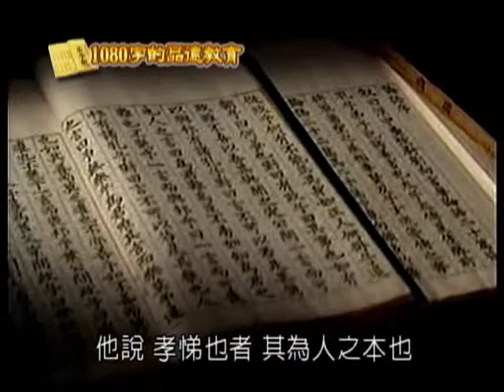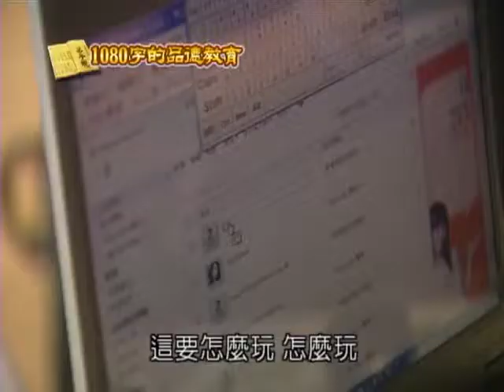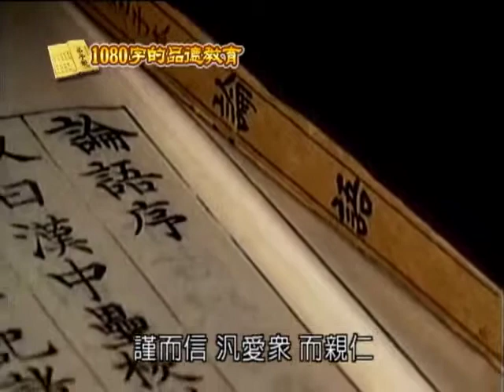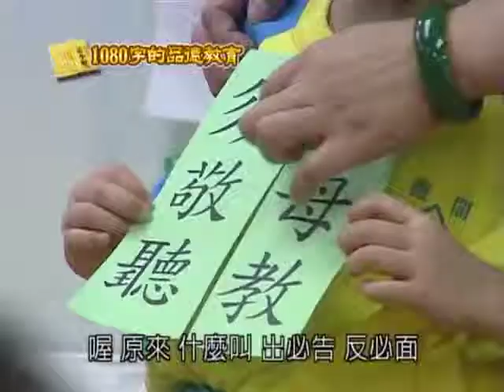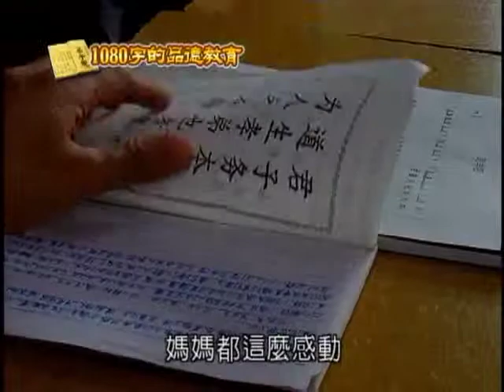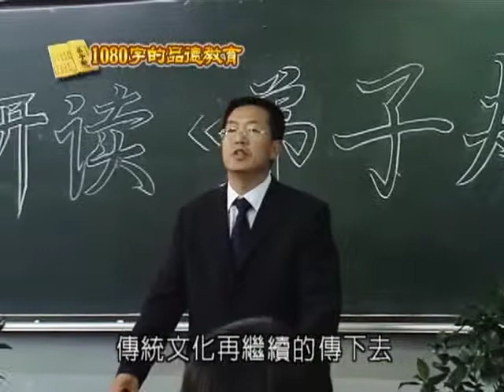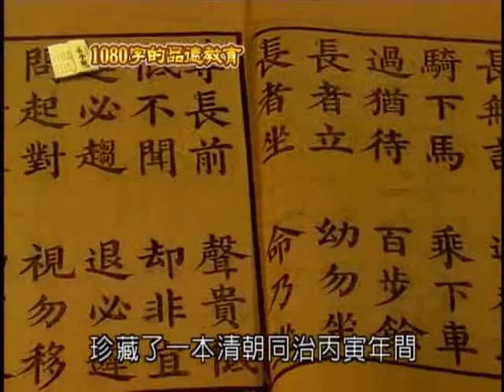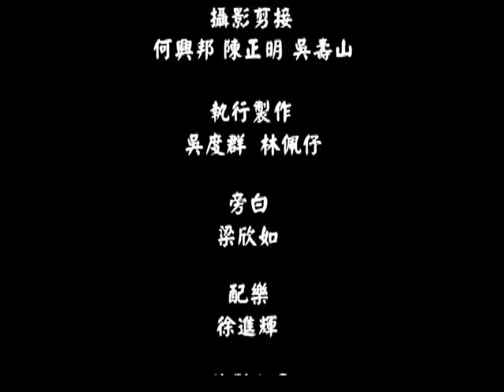Sekaxing@讲座：1080字的品德教育(1/2)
弟子规特写专访